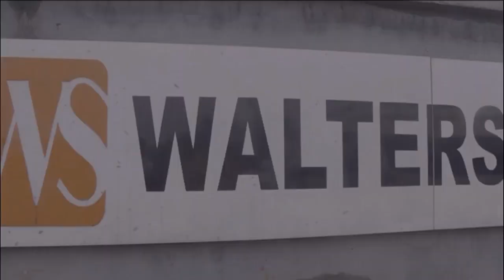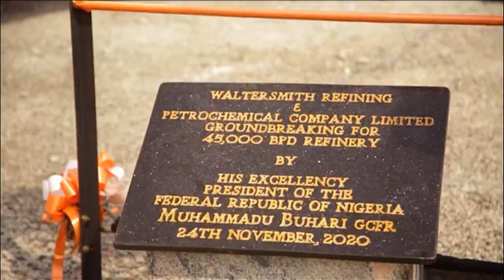Waltersmith commissions 5000 bpd modular refinery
Waltersmith Refining and Petrochemical Company Limited commissions its 5,000 barrel-per-day modular refinery and holds the ground-breaking ceremony for its 45,000 barrel-per-day refinery in Imo State, in south-eastern Nigeria.